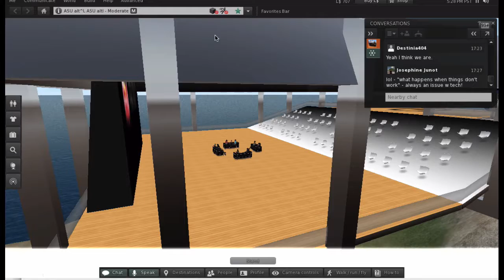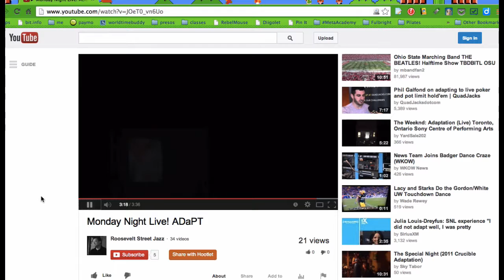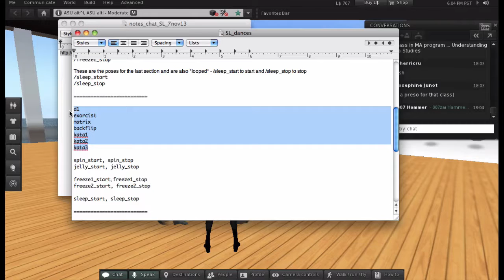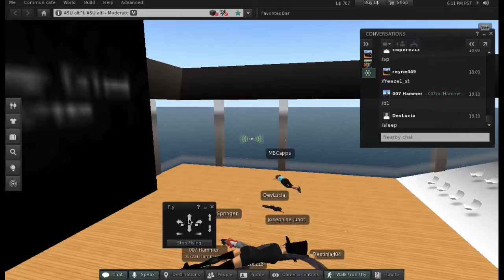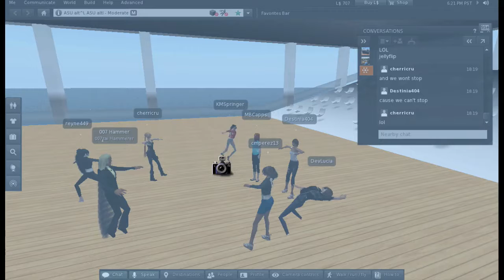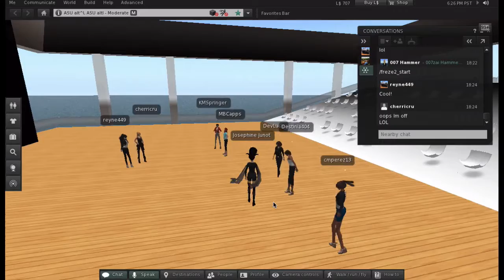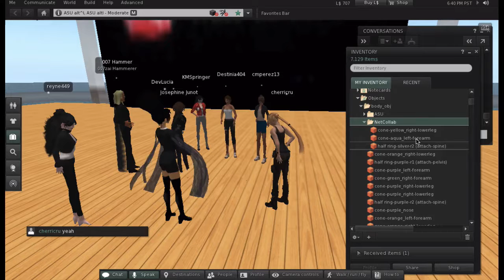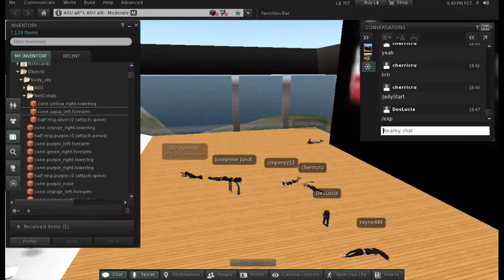NetCollab guest speaker session on telematics & dance with John Mitchell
NetCollab guest speaker session on telematics & dance with John Mitchell: the Collaboration in Networked Environments class at The New School gets together in Second Life with John Mitchell to talk about telematic collaboration & dance games. 7 November 2013